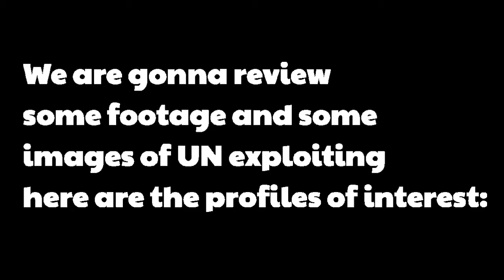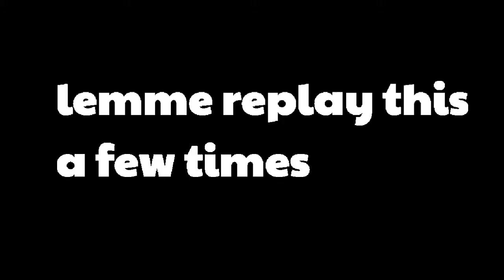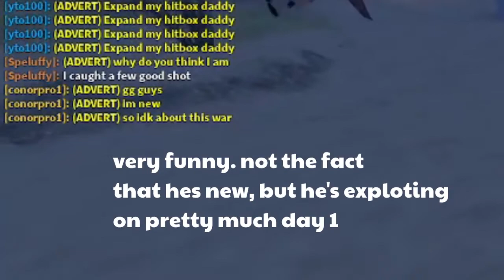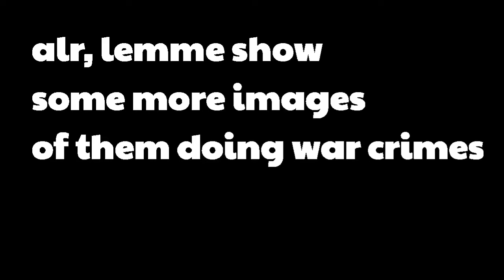(Jan 13, 2022) UN, Latency or HBE?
THIS IS A RANDOM VIDEO I DECIDED TO MAKE PUBLIC
ORIGINALLY UPLOADED ON Jan 13, 2022
Published so I can see nostalgia

tags; roblox, roblox trading, trading, roblox economy, limiteds, projected, rap items, demand, rare items, low demand, high demand